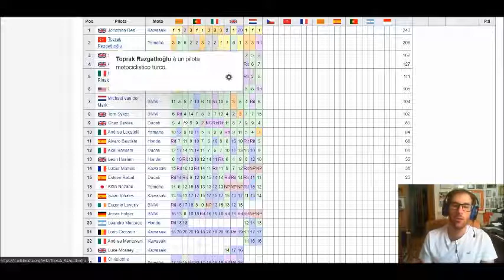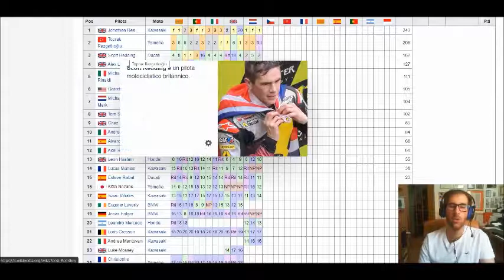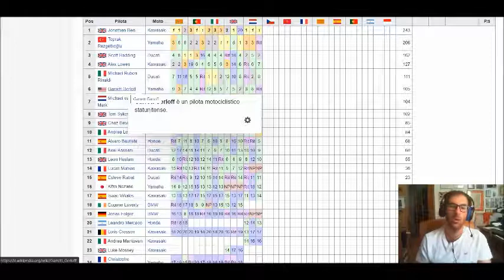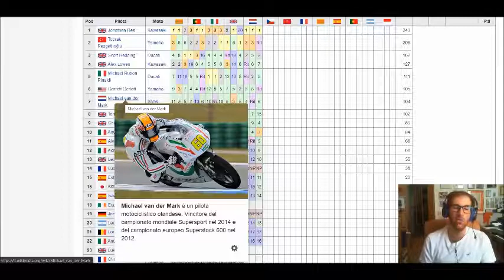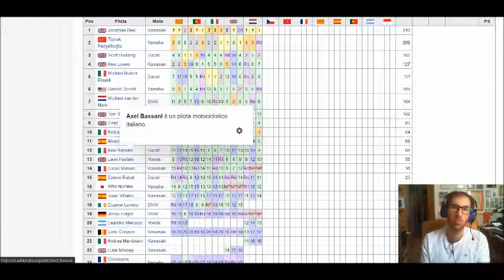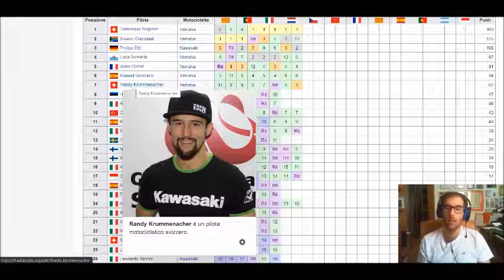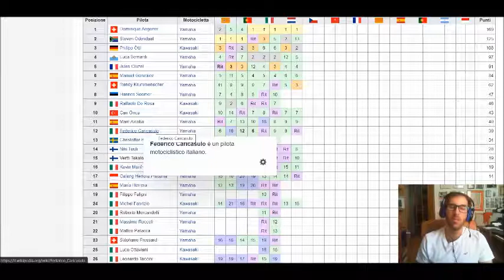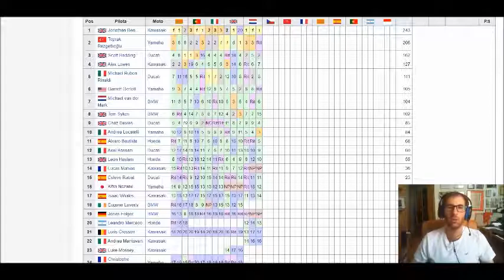Tripletta di Rea ad Assen, di nuovo leader del mondiale. Gerloff stende Toprak, titolo compromesso?